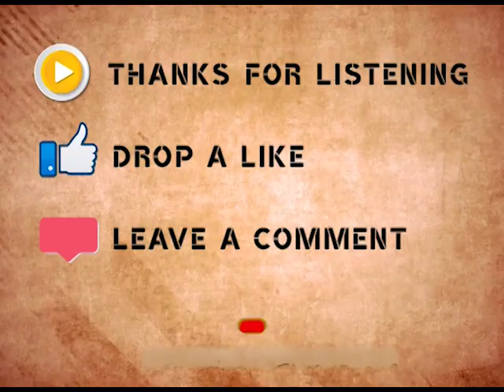1994 - Vidya Niwas Mishra's Speech on Public Opinion & Saintliness | Part 2 | लोकमत और साधुमत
Vidya Niwas Mishra twice served as the President of the Hindi Sahitya Sammelan and was also the Chairman of the Sahitya Parishad. He was honoured with Padma bhushan. He also edited several journals and magazines. He twice served as the President of the Hindi Sahitya Sammelan and was also the Chairman of the Sahitya Parishad.

He was closely associated with the ambitious project to bring out an Encyclopedia of Hinduism. He was a nominated member of Rajya Sabha.